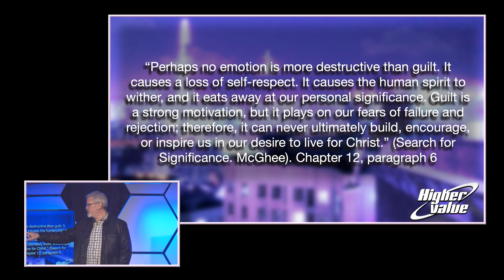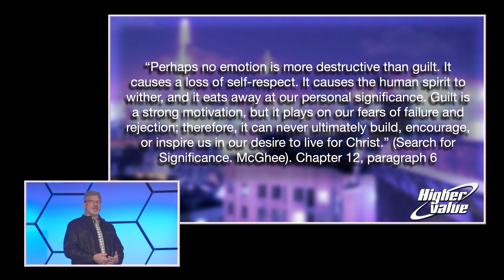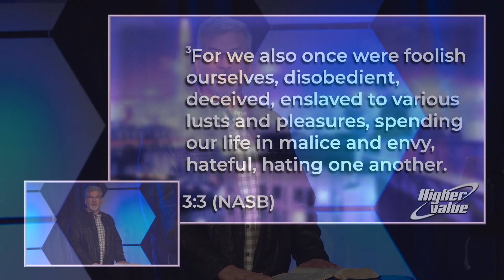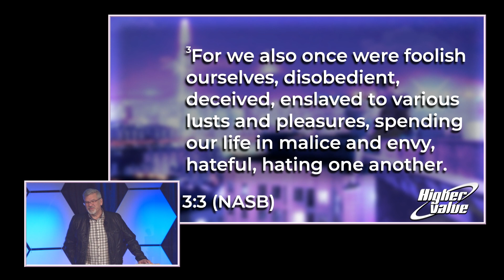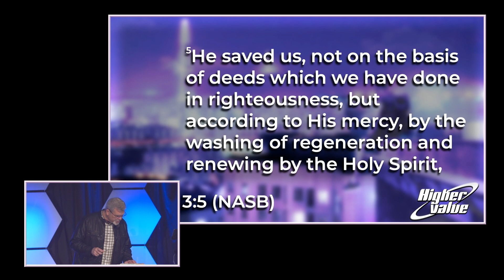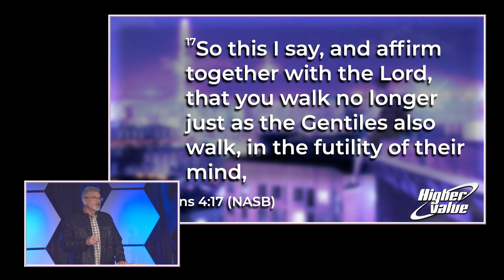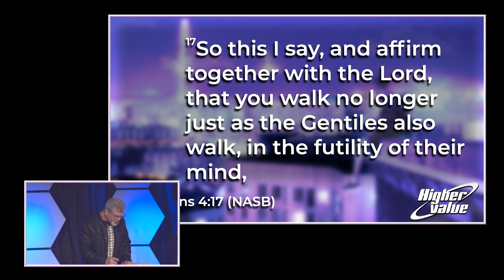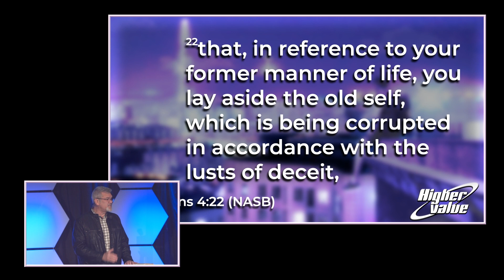Message Highlights (Week 4): Finding Complete Renewal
In last week's sermon, Dr. Douglas Peake wraps up Higher value, and tells us how to find complete renewal in Jesus.